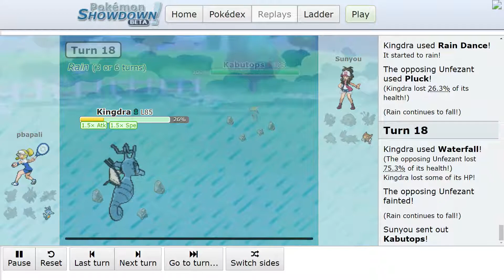ProGaming - Pokemon Showdown, pbapali vs Sunyou, [Gen 7] Random Battle (Sat Aug 24 2019)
Battle Log:

☆pbapali joined.
☆Sunyou joined.
Format: [Gen 7] Random Battle
Rated battle
Sleep Clause Mod: Limit one foe put to sleep

Battle started between pbapali and Sunyou!

Go! Granbull!

Sunyou sent out Unfezant!
[Granbull's Intimidate]
The opposing Unfezant's Attack fell!

The opposing Unfezant used U-turn!
It's not very effective...
A critical hit!
(Granbull lost 15.4% of its health!)

The opposing Unfezant went back to Sunyou!
Sunyou sent out Mamoswine!

Granbull used Play Rough!
(The opposing Mamoswine lost 44.8% of its health!)

The opposing Mamoswine used Earthquake!
(Granbull lost 45.2% of its health!)

(The opposing Mamoswine lost 45.7% of its health!)

Granbull, come back!
Go! Buzzwole!

(Buzzwole lost 16.0% of its health!)

Sunyou withdrew Mamoswine!
Sunyou sent out Vivillon!

Buzzwole used Stone Edge!
It's super effective!
(The opposing Vivillon lost 100% of its health!)

The opposing Vivillon fainted!
[Buzzwole's Beast Boost]
Buzzwole's Attack rose!

Sunyou sent out Jirachi!

Buzzwole, come back!
Go! Zapdos!

The opposing Jirachi used Stealth Rock!
Pointed stones float in the air around your team!

The opposing Jirachi used Toxic!
Zapdos was badly poisoned!

Zapdos used Heat Wave!
It's super effective!
(The opposing Jirachi lost 67.0% of its health!)
Zapdos lost some of its HP!

The opposing Jirachi restored a little HP using its Leftovers!
Zapdos was hurt by poison!

Sunyou withdrew Jirachi!
Sunyou sent out Latios!

(The opposing Latios lost 16.0% of its health!)

The opposing Latios's Latiosite is reacting to the Key Stone!The opposing Latios has Mega Evolved into Mega Latios!

The opposing Latios used Psyshock!
(Zapdos lost 42.9% of its health!)

Zapdos used Toxic!
The opposing Latios was badly poisoned!

The opposing Latios was hurt by poison!

(Zapdos lost 0.4% of its health!)

Zapdos fainted!

Go! Nidoqueen!
Pointed stones dug into Nidoqueen!

It's super effective!
(Nidoqueen lost 79.9% of its health!)

Nidoqueen used Stealth Rock!
Pointed stones float in the air around the opposing team!

It's super effective!
(Nidoqueen lost 13.9% of its health!)

Nidoqueen fainted!

Go! Vikavolt!
Pointed stones dug into Vikavolt!

The opposing Latios used Draco Meteor!
(Vikavolt lost 75.1% of its health!)
The opposing Latios's Special Attack fell harshly!

Vikavolt fainted!

The opposing Latios fainted!

Go! Granbull!
Pointed stones dug into the opposing Mamoswine!

The opposing Mamoswine fainted!
Pointed stones dug into Granbull!

Pointed stones dug into the opposing Jirachi!

The opposing Jirachi used Iron Head!
It's super effective!
(Granbull lost 26.9% of its health!)

Granbull fainted!

Go! Buzzwole!
Pointed stones dug into Buzzwole!

The opposing Jirachi used Fire Punch!
It's super effective!
(Buzzwole lost 24.8% of its health!)

Buzzwole used Superpower!
(The opposing Jirachi lost 39.2% of its health!)
Buzzwole's Attack fell!
Buzzwole's Defense fell!

The opposing Jirachi fainted!
[Buzzwole's Beast Boost]
Buzzwole's Attack rose!

Pointed stones dug into the opposing Unfezant!

The opposing Unfezant used Pluck!
It's super effective!
(Buzzwole lost 46.7% of its health!)

Buzzwole fainted!

Go! Kingdra!
Pointed stones dug into Kingdra!

(Kingdra lost 25.9% of its health!)

Kingdra used Dragon Dance!
Kingdra's Attack rose!
Kingdra's Speed rose!

Kingdra used Rain Dance!
It started to rain!

(Kingdra lost 26.3% of its health!)

(Rain continues to fall!)

Kingdra used Waterfall!
(The opposing Unfezant lost 75.3% of its health!)
Kingdra lost some of its HP!

The opposing Unfezant fainted!

Sunyou sent out Kabutops!
Pointed stones dug into the opposing Kabutops!

Kingdra used Waterfall!
(The opposing Kabutops lost 87.6% of its health!)

The opposing Kabutops f...